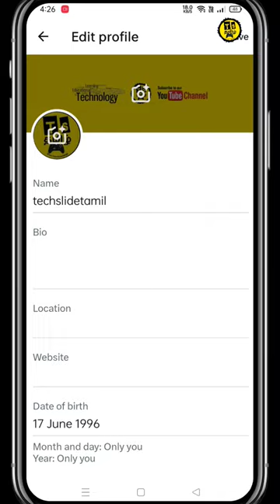How To Create Twitter Account In Tamil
How To Create Twitter Account In Tamil | Create Twitter Account
how to create a developer account for twitter in tamil
how to create twitter account tamil
how to create account in twitter in tamil
how to create developer account in twitter in tamil
how to create twitter account without phone number tamil
how to create fake twitter account without phone number tamil
how to make twitter account private in tamil